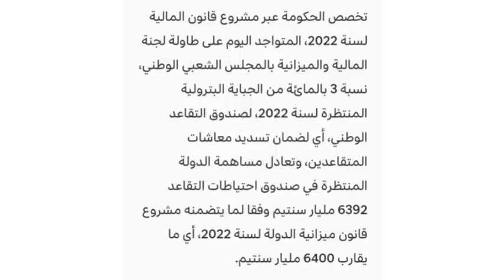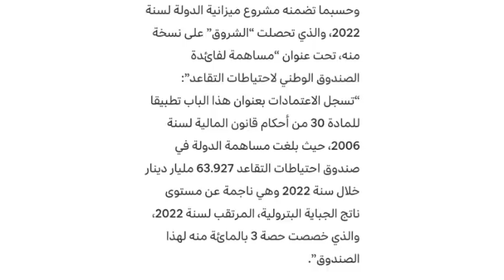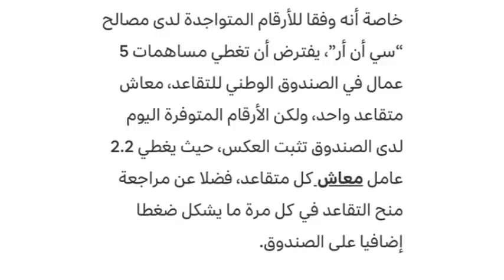6400 مليار لصندوق التقاعد / احتمال عودة التقاعد النسبي / التقاعد في الجزائر 32 سنة عمل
.التقاعد في الجزائر 32 سنة عمل,